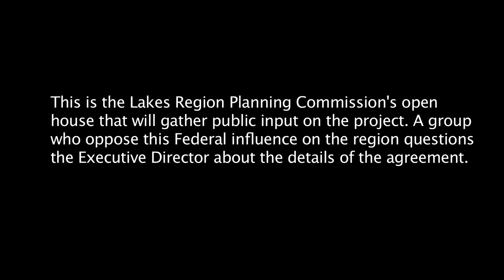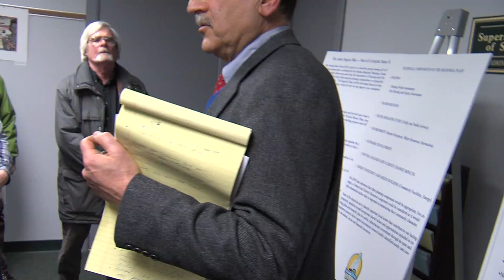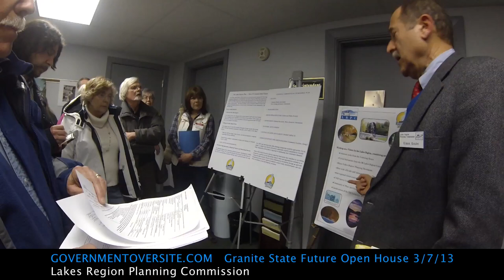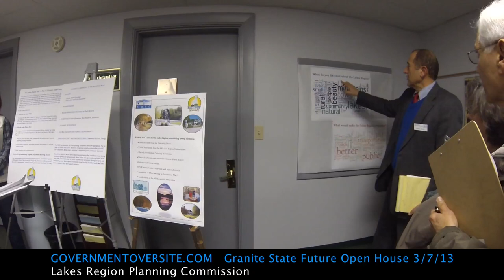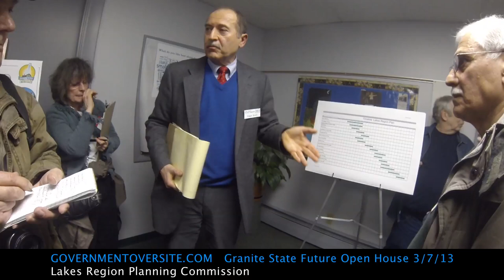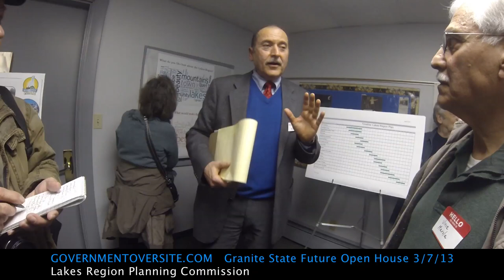Citizens Attack the Granite State Future 3:7:13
Welcome to the Lakes Region Planning Commission's open house to showcase the Granite State Future. It took place in Meridith NH, at the LRPC offices and began at 5:30pm. The Granite State Future is the name given to a Federal Planning grant called the Sustainable Communities Initiative. There are 9 Regional Planning Commissions in New Hampshire and Nashua has signed an agreement with HUD to acquire the grant money and coordinate with the 8 other RPC's to develop regional master plans. The involvement of the Federal government and the contractual requirements is fueling a strong opposition to this program. The contract that the Nashua planning commission signed, the HUD 1044, has concerning language, such as the sub document of the HUD 1044; the rating factor narrative. It reads: "One of the steps in the visioning and planning process to be used by each planning region will be to identify existing and potential barriers to ensuring Sustainable Communities and to articulate the strategies the regions will use to mitigate and overcome each barrier. Anticipated barriers include New Hampshire's strong tradition of individual property rights and the resultant resistance to planning and zoning" The opposition finds this language is being omitted from the discussions with the public in order to subversively attack their private property. Towns and cities are asked to participate in the Federal program that will promote international agreements that promote "Sustainable Development' and integrate the approach to land resource management.  The term 'sustainable development' was used by the Brundtland Commission which coined what has become the most often-quoted definition of sustainable development: "development that meets the needs of the present without compromising the ability of future generations to meet their own needs." The Bruntland Commission was formed at the United Nations and is one of the base reports that led up to Agenda 21; the Agenda for the 21st century. Agenda 21 is a framework that is a product of the UN Conference on Environment and Development (UNCED) held in Rio de Janeiro, Brazil, in 1992. It is an action agenda for the UN, other multilateral organizations, and individual governments around the world that can be executed at local, national, and global levels. The goal of the agenda is to control all aspects where humans have impact on the environment. The Federal Government has agreed to incorporate "Sustainable Development" into all Federal departments. The executive order that formed president Clinton's; "Presidents Council on Sustainable development" in 1993 laid the framework to achieve SD in the United States.
The Federal Highway Administration; Federal Transportation Agency; Environmental Protection Agency and Housing and Urban development are being tasked to incorporate the principles in SD into land use and transportation planning. also